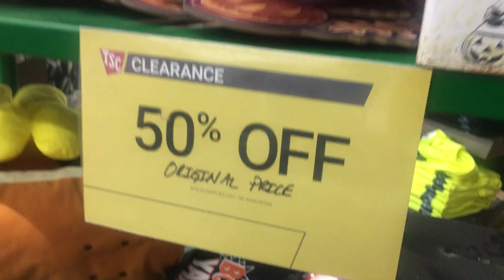Walmart Clearance Spooky Moods Musical Jack-O Lanterns Light String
bob spurloc
bob spurlock